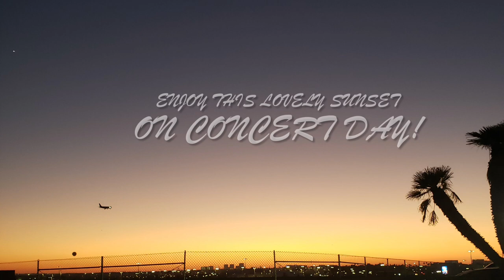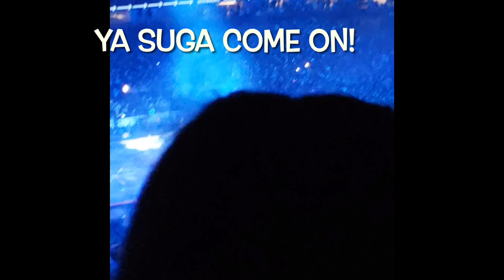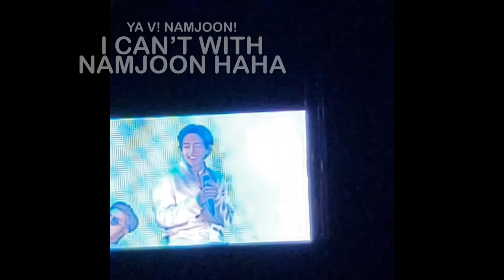First BTS Concert PTD in LA Day 2 2021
Hi guys! Kathy here again with a video on my 1st BTS Concert experience on November 28th 2021 for PTD LA, Day 2. I know it’s been a long while and I had this video on hold & edited since life was getting busy. This will be the first of who knows how many Kpop Concerts I will go to in the future haha. This is my first time going to see BTS and a Kpop concert in general. I’ll share my experience on how it was and definitely me recording parts of the Concert as I fangirl a lot haha. Enjoy!
God bless you all always & stay safe! 💜

**Time Stamps**
00:40 Venue Seating and Concert layout
01:16 Down side of Sofi Stadium
07:09   BTS Concert Begins!!  (On Opening)
07:50   Dope
08:38   J-Hope's Introduction
09:05   DNA
11:12  Blue and Grey
12:39  Black Swan
14:04  Blood, Sweat, & Tears
14:30  Fake Love
15:37  Life Goes On
18:15  Boy With Luv
21:13 Dynamite
24:36  Butter with Megan Thee Stallion
26:47  Baepsae
27:49  Dis-Ease
30:38  Telepathy
31:23  So What
32:09  Save me
33:35  I'm Fine
34:02  Idol
34:44  Chanting
34:58  Army Wave Bomb
35:40  Ending Speeches

If you would like to donate you’re not obligated to but it is very much appreciated! 🤗